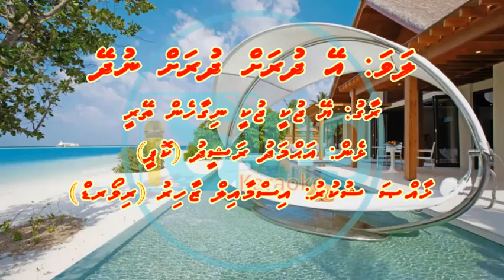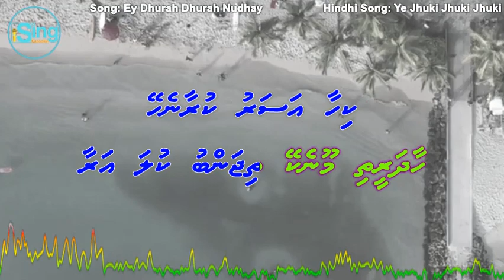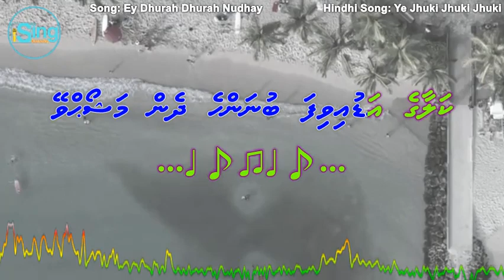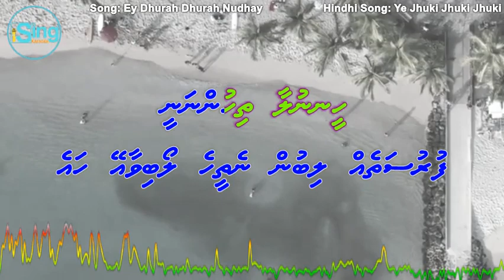Ey Dhurah Dhurah Nudhey (M-SOLO) - Hindhi Song: Ye Jhuki Jhuki Jhuki Nigahen - iSing Dhivehi Karaoke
Song: Ey Dhurah Dhurah Nudhey (M-SOLO) iSing Dhivehi Karaoke
Cast:
Singer: iSing Dhivehi Karaoke
Album: iSing Dhivehi Karaoke
Lyrics: Ahmed Rasheed (Kopee)
Produced by: Ismail Zahir (Reward)

Song: Ye Jhuki Jhuki Jhuki Nigahen Teri
Movie: Ao Pyar Karen (1964)
Starcast:
Singer: Mohmmed Rafi
Music Director: Usha Khanna
Lyricist: Rajindar Kishan
Producer:
Director: